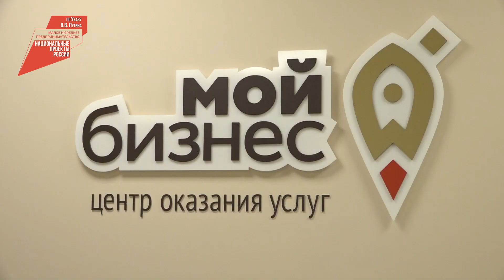Национальный проект России "Малое и среднее предпринимательство"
В Бурятии сегодня работает 33 тысячи самозанятых. Все они могут воспользоваться мерами государственной поддержки в рамках нацпроекта «Малое и среднее предпринимательство».

Одна из них - Аюна Цыденжапова. Она всегда любила шить и вязать. Игрушки появлялись одна за одной и их стало так много, что она решила продавать. В центре «Мой бизнес» девушке помогли оформить самозанятость, а после она прошла обучение по ведению своего дела. Благодаря господдержке Аюна прошла тренинги, побывала на форумах, где познакомилась с единомышленниками, на ярмарках.